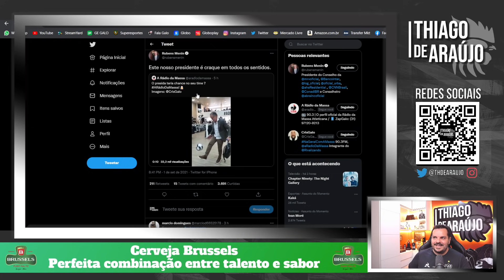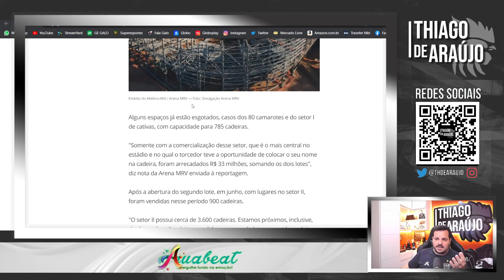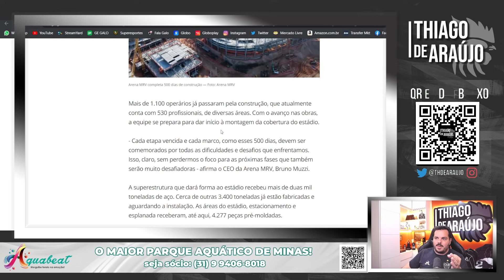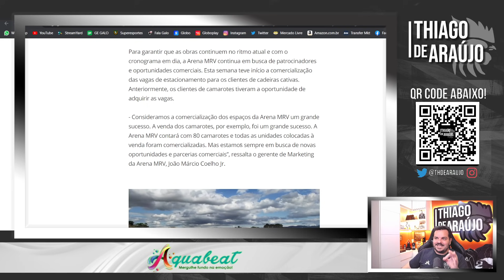💣 GALO RECEBE VALOR MILIONÁRIO? 😱 NOVO REFORÇO DO GALO?🤔 PÚBLICO EM QUAL ESTÁDIO?